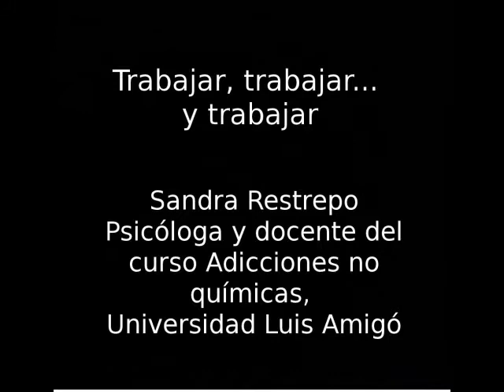Trabajar, trabajar... y trabajar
La adicción al trabajo es una de las más difíciles de identificar, y conlleva trastornos físicos y mentales. Un exadicto al trabajo le contó su historia a Vivir en El Poblado